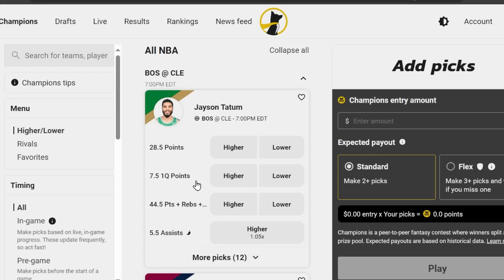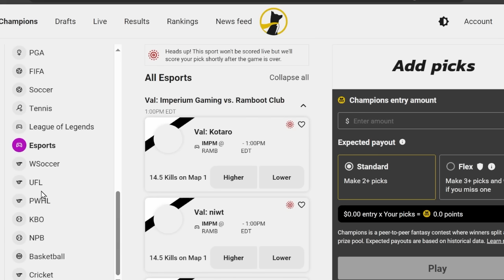Yeah, The Dallas Mavericks Just SILENCED The ENTIRE NBA Once Again..(Luka Doncic, Kyrie Irving) News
Yeah, The Dallas Mavericks Just SILENCED The ENTIRE NBA Once Again...(Luka Doncic, Kyrie Irving) NBA